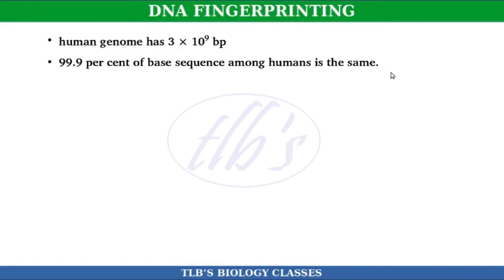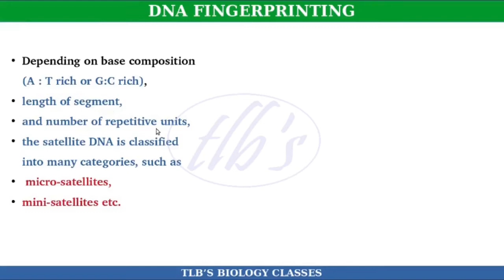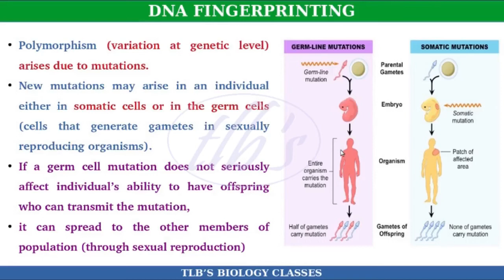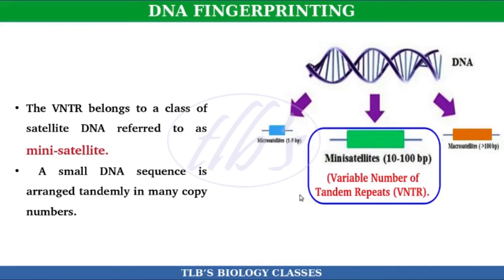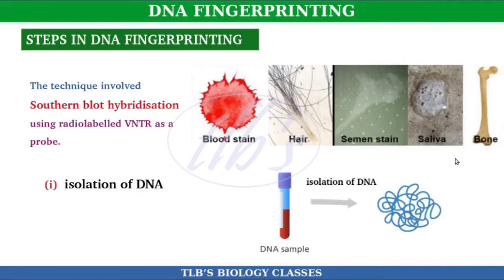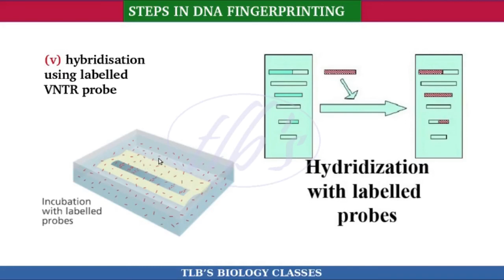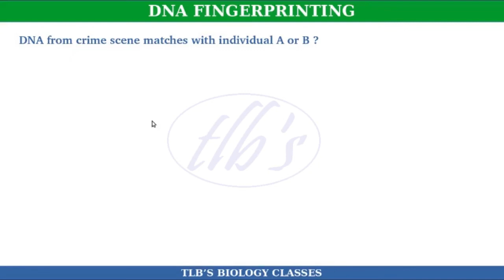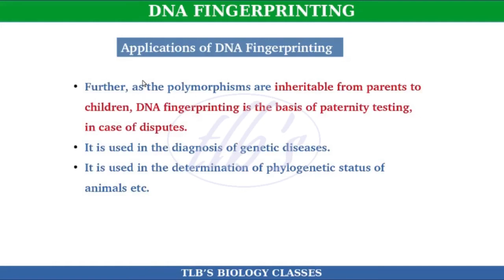Molecular Basis |Part 17|DNA Fingerprinting|Class12|Zoology|Kerala HSE